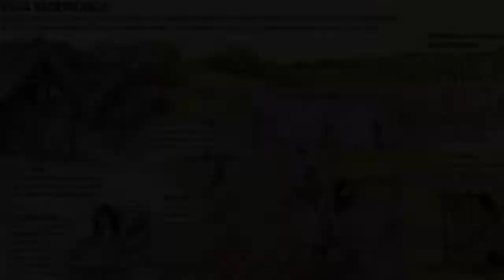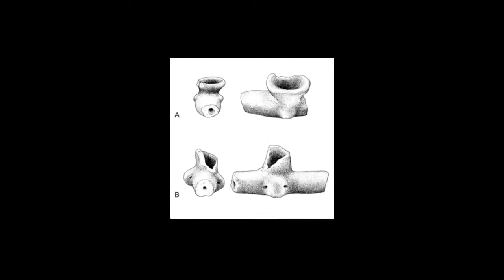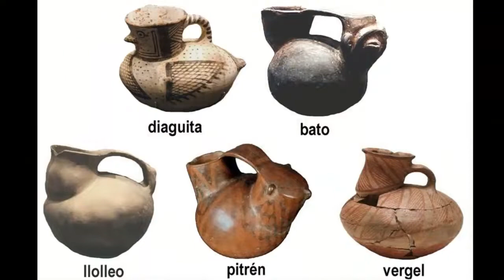ESTE PUEBLO ESTABA ANTES QUE LOS PICUNCHES-LA CULTURA LLOLLEO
LA CULTURA LLOLEO ENTERRABA A SUS HIJOS EN VASIJAS Y ANFORAS

ENTRA SI QUIERES SABER MAS